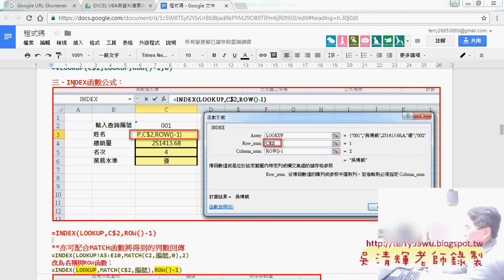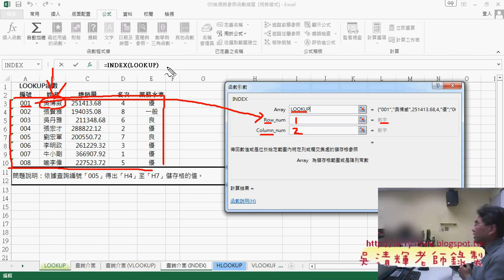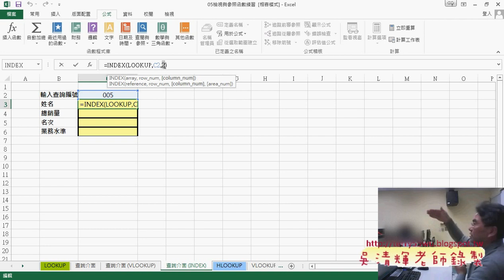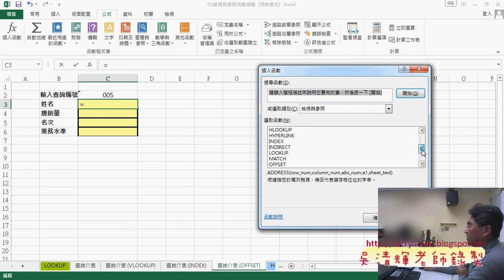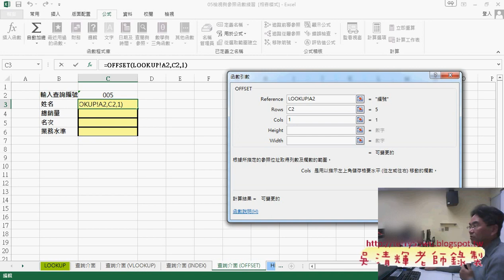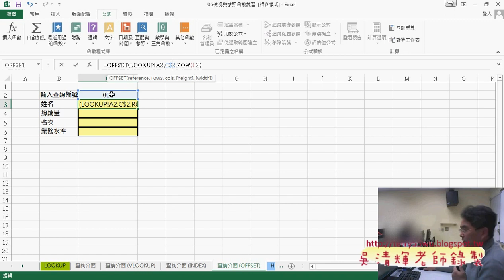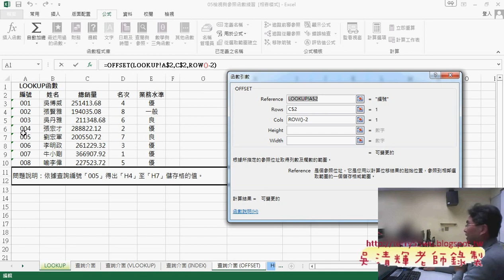04 改用INDEX與OFFSET函數